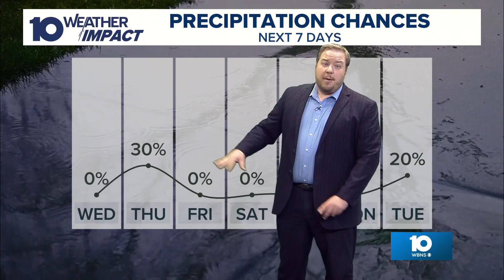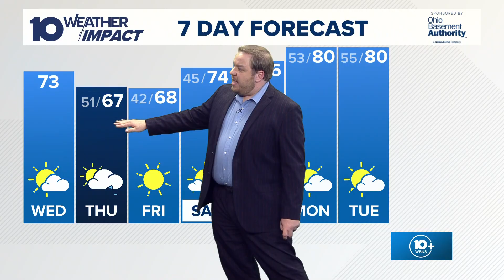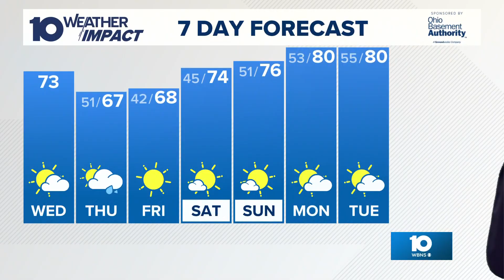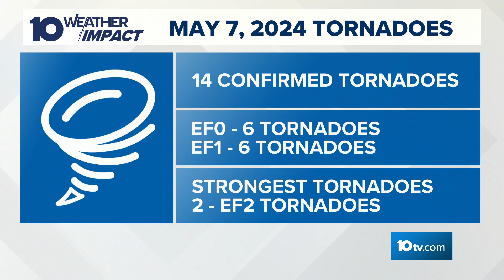The 10 WEATHER IMPACT Show | May 7, 2025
Meteorologists Michael Behrens and Aaron White break down the forecast for the rest of the week.